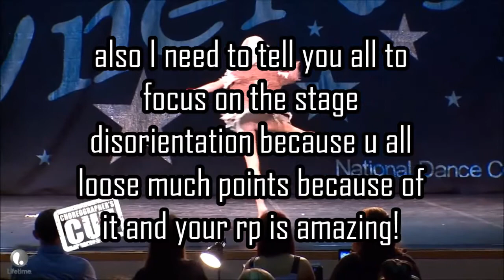Solos Battle Round 6 'No More Chances?!'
clips and audio goes to lifetime

all solos must be 2 minutes long otherwise u will lose points!💙

Brynn (AldcForlife) :- Freestyle

its a challenge for you! if u get less than 94 u will be elimnated!❤